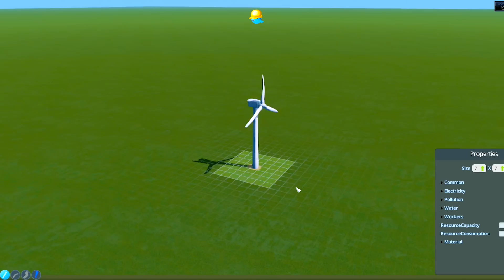Cities: Skylines - Our Commitment to Modding - Video Dev Diary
In the second of three videos in the series, Paradox Interactive's Jakob Munthe and Colossal Order’s Mariina Hallikainen (CEO) and Karoliina Korppoo (Lead Designer) share their vision on modding. Exploring the rich variety of modding tools available within Cities: Skylines.

You will be free to create your own individual vision of your perfect city, bringing your own ideas into the game and ultimately blurring the line between playing and creating.